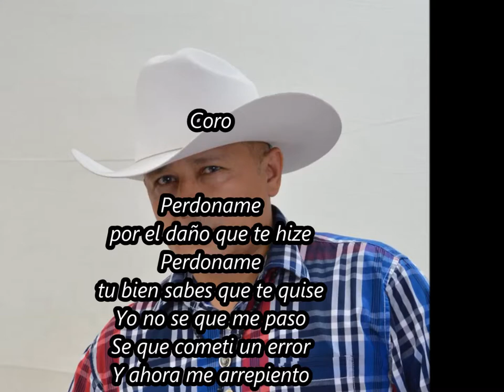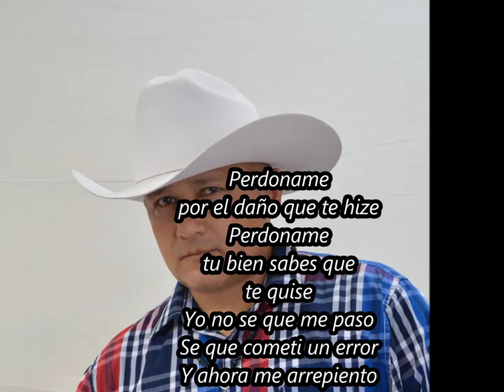Perdóname (Javier Guerrero)''Bonitas''